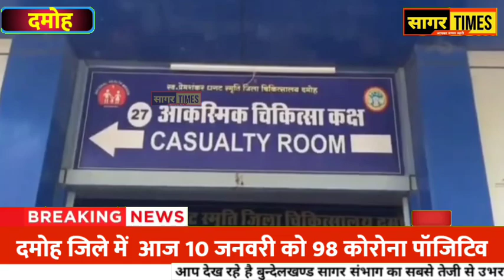दमोह में कोरोना पहुंचा शतक के करीब आज 98 पॉजिटिव ! सागर संभाग में हालात बेकाबू !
दमोह में कोरोना पहुंचा शतक के करीब आज 98 पॉजिटिव ! सागर संभाग में हालात बेकाबू !@sagartimes